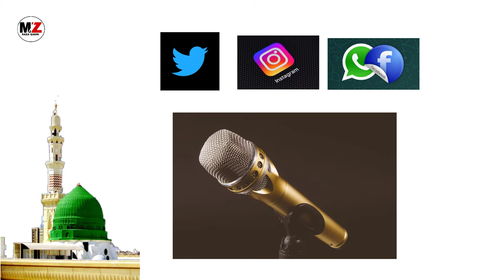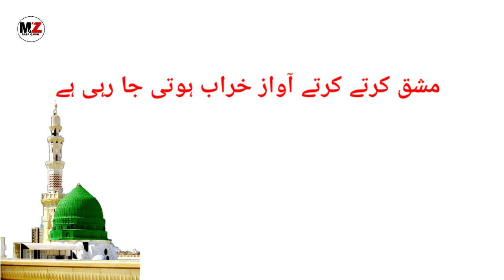Naat tips naat training in urdu hindi part 3नात खाँ कैसे बने تو آے سیکھتے ہیں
Naat tips naat khawani kaise karni chahiy naat khawan hazarat ki kya kya prishaniyan hain
Aaj ki is video me details ke saath batayi gayi hai